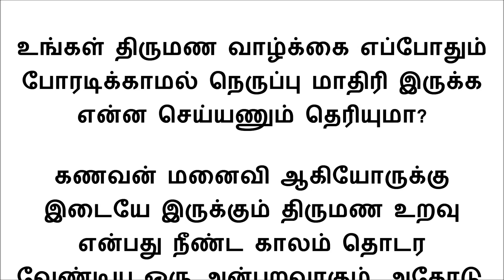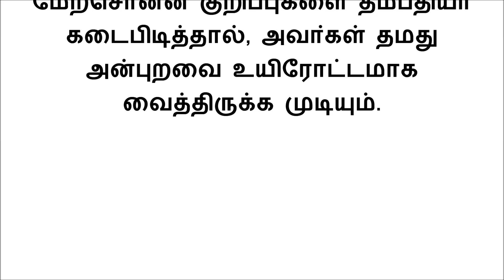உங்கள் திருமண வாழ்க்கை எப்போதும் போரடிக்காமல் நெருப்பு மாதிரி இருக்க என்ன செய்யணும் தெரியுமா?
பின்வரும் குறிப்புகளைப் பின்பற்றினால், தம்பதியா் தமது திருமண உறவை உயிரோட்டமாக வைத்திருக்க முடியும். அந்த குறிப்புகளை இந்தப் பதிவில் விரிவாகப் பார்க்கலாம்.